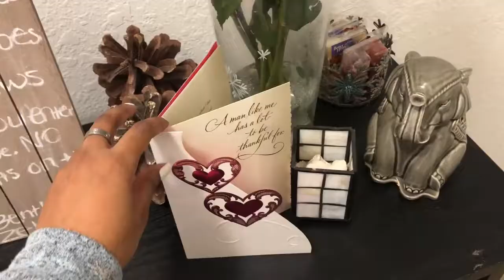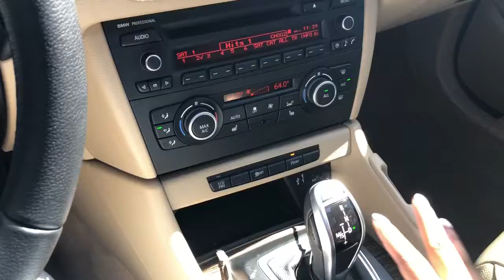GET READY WITH ME FOR VALENTINE'S DAY